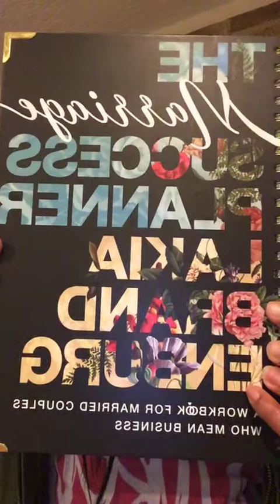Fight For Your Marriage Friday: How To WIN an argument.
Do you often feel defeated after an intense fellowship or conflict with your spouse? Listen and learn three tips to help you WIN an argument.